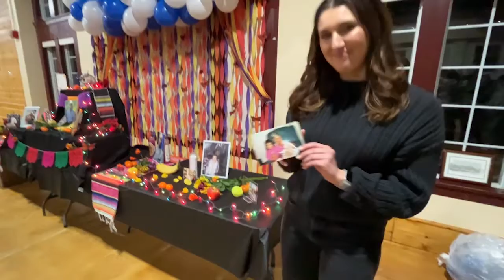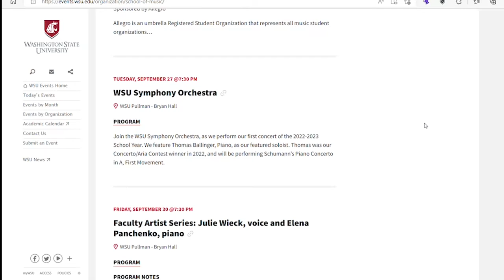Reporter Resume Reel- Noël Anderson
My name is Noël Anderson. I'm a senior in the Edward R. Murrow College of Communication at Washington State University graduating with a bachelors in Broadcast News in May of 2023.

I plan on pursuing a career in the News Industry to hopefully become an anchor one day. Excited to learn along the way to achieving that goal.